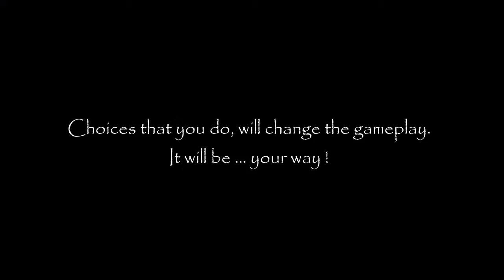Meet Mika and her dog Captain with Spear of Mages in Horse Adventures by SoRSoft Games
UPDATE !!!
The release of the game was postponed until the end of the year, to be better optimized. You will all be sure to be notified here when we release it.
Pre-register Horse Adventures (It is no longer available until the initial release)

Horse Adventures - Meet Mika and her dog Captain - Game for Android
Ready to meet Mika and her dog Captain ? Horse Adventures 2022
Horse Adventures - Ready to pre-register - Gameplay for Android  reveal trailer
Horse Adventures 2022 - Choose your own way!
Will you be friends or enemies?
You are attacked by a very powerful monster!
You have to choose between magic and melee weapons.

Game name: Horse Adventures
Operating system: Android
Price: Free

And David Fesliyan.